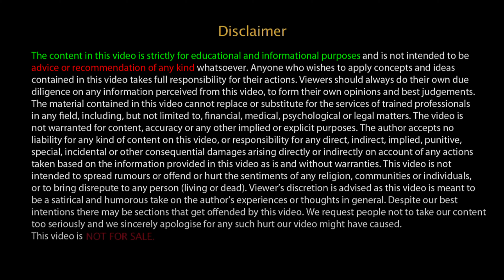My open challenge to @SandeepSeminars Maheshwari Ji : His Disclaimer Alert⚠️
Sandeep Maheshwari is a motivational powerhouse, but his disclaimer always makes me wonder... If his content isn't advice, then what IS it? Let's discuss the contradiction and how his channel could be even better! Do you agree? Let's chat in the comments.